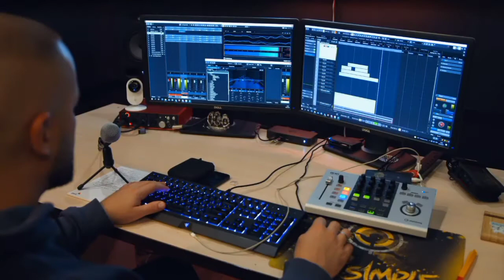Discovery of new galaxies and planets ||نئی کہکشائیں || How new galaxies are discovered?||Part 1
New Galaxies and stars
Planets
discovery of nature